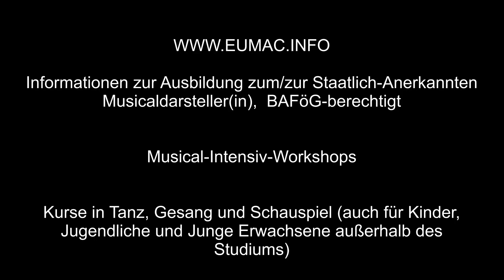20120831 EUMAC - Abschlußprojekt - Die Monster seid ihr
Ausschnitte aus dem Abschlussprojekt "Die Monster seid ihr" der EUMAC aus dem KULT Theater Bremen mit dem 6. Abschlußsemester 2012. Mit dabei : Sara Dähn, Mareike Heyen, Pascal Jounais, M.H.L., Julia Zündorf